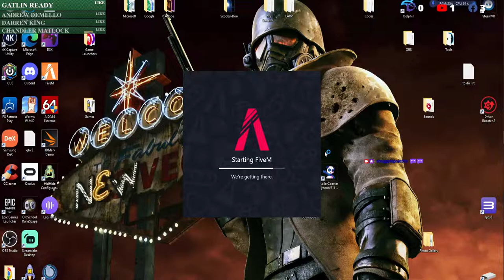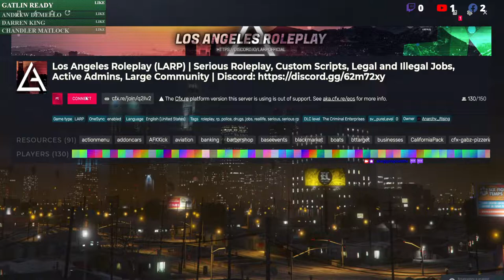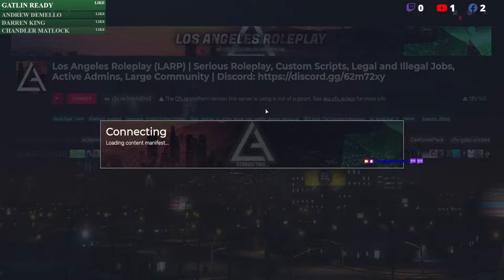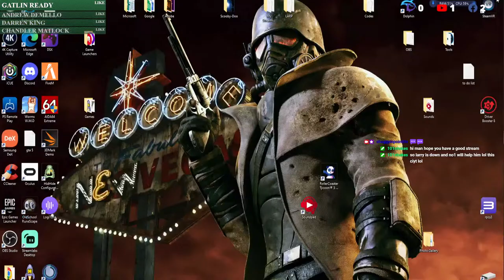LARP | GTA 5 | Zombie Invasion! | Halloween Event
Like what you see? Well here's more!

48V Phantom Power Supply NUOSIYA 2 - Channel 🔌
Ps4 1st Gen 🎮
Ps5 🎮
Nintendo Switch